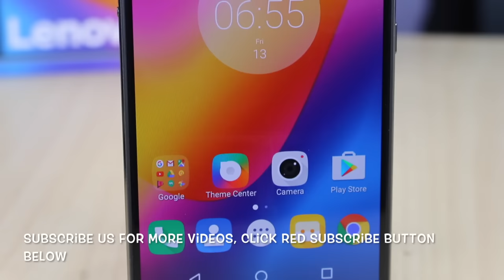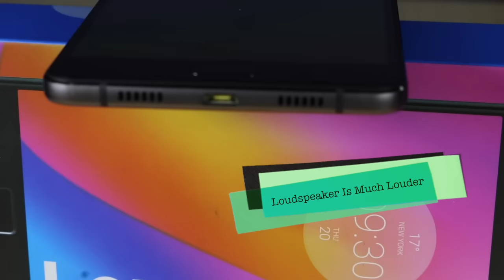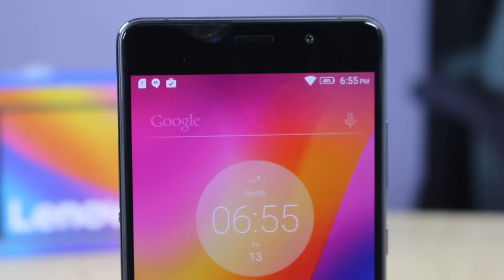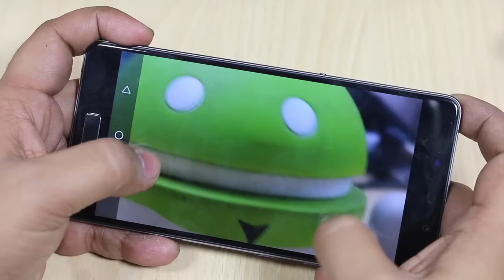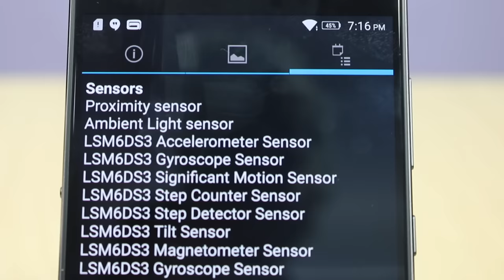Lenovo P2 Review, Unboxing, Pros, Cons, Comparison | Gadgets To Use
1st: Altec Lansing MZW100
2nd: HEAD X DYNAMIC
3rd: Senheiser CX 180 Street II

1st: Sennheiser HD 202 II Professional
2nd: Sennheiser HD-201 Lightweight

New
1st: Xolo Era 1X
2nd: Yu Yunique
3rd: Swipe Elite Plus
4th: InFocus bingo 21
5th Swipe Elite 2 Plus

New
1st: Redmi 3S
2nd: Coolpad Mega
3rd: Moto E3 Power
4th: Lenovo A6000 Shot
5th Coolpad Note 3 Lite

1st: Redmi Note 3
2nd: Coolpad Note 3
3rd: Redmi 3S Prime
4th: Le 1S
5th Asus Zenfone Max
6th Moto G4 Play

1st: LeEco Le 2
2nd: Redmi Note 3 32 Version
3rd: Redmi 3S Prime
4th: Le 1S
5th Asus Zenfone Max
6th Moto G4 Plus

4. India Rank

5. Follow Abhishek

You Can Follow Us on Following Platforms